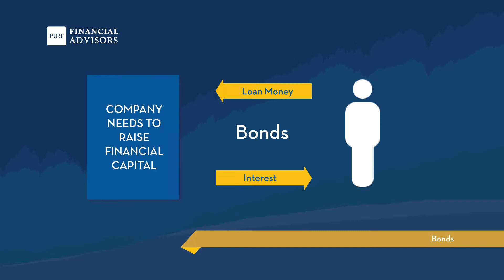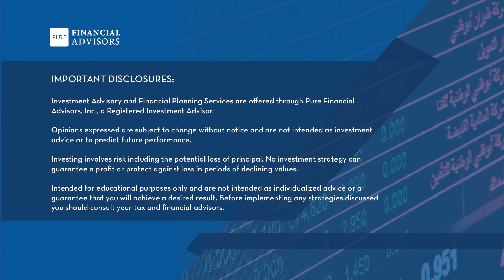What exactly are stocks and bonds?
Let's get back to the basics. Stocks and bonds are both instruments used by companies to raise capital. But what exactly does that mean and how are stocks and bonds different? Nathan Ritchison, CFP® walks you through the differences between stocks and bonds and the risk factors of both.

Transcription:
"Sometimes in my client meetings I get questions about or looks at least, that indicate that maybe people don't understand what a stock and a bond are.

So I thought today what we do is go over what a stock and a bond are just from a very basic perspective.

Both instruments are used by companies to raise capital.

So a stock is usually issued to transfer ownership over from a company into an individual's name.

A bond, on the other hand, is like an IOU.

A debt instrument of a company.

So these two instruments are really used by companies to raise capital.

So a stock is really a share of a company, an ownership of a company, that then gets traded on an exchange.

So depending on what the value is of a particular company and if the value increases, which we all hope it does, then the stock will become more valuable.

Stocks also carry with them dividends, which are excess earnings paid out to individuals who own the shares - shareholders - in the form of excess earnings and income.

Bonds on the other hand, are IOU's. Like I said, they're debt instruments.

So these are issued, usually with a principal value, and then interest along the way.

But at the end of the term of a bond, you're going to get your principal back.

So typically, bonds have less risks than stocks because you get this guaranteed principal repayment at the end of the bond.

Now if you have more questions about this please log on to purefinancial.com

We have great resources there that can point you in the right direction."

If you would like to schedule a free assessment with one of our CFP® professionals,

IMPORTANT DISCLOSURES:
Ask Pure